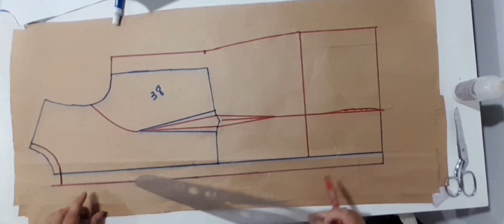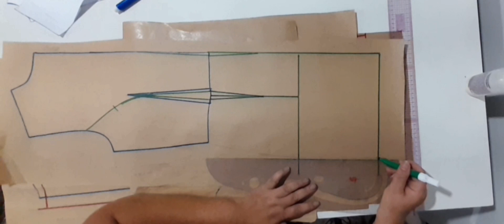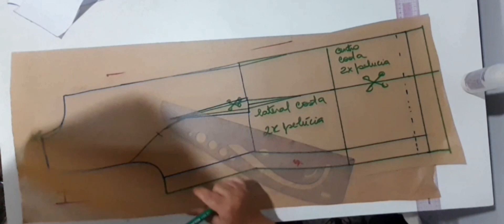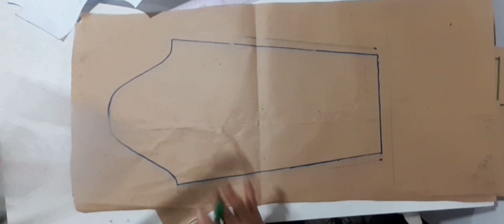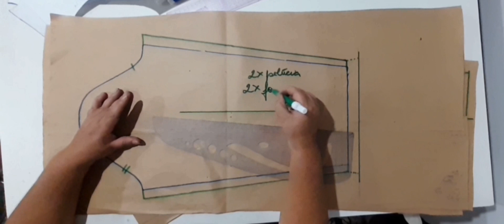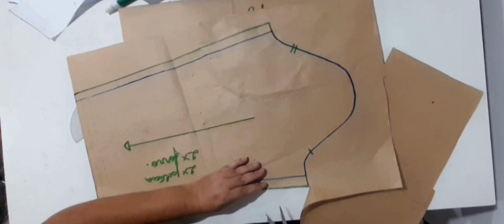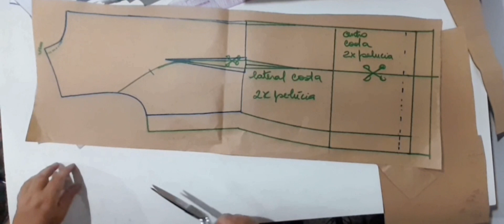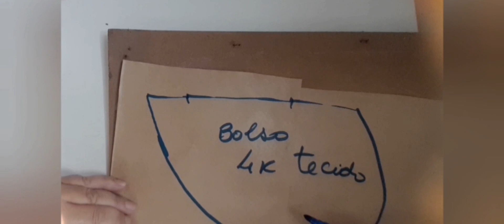MODELAGEM DO CASACO TEDDY PELÚCIA .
modelagem de casaco de pelucia, feito a partir da base de corpo  da cliente.